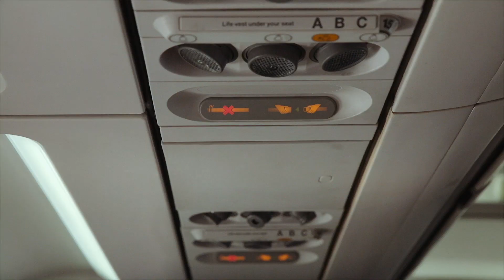Lewis Pugh - Seven Swims; Mediterranean Sea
Seven Swims, Seven Seas, 1 Reason - Mediterranean

Ocean advocate and endurance swimmer Lewis Pugh is undertaking the first long distance swim in all the 7 Seas (Mediterranean, Adriatic, Aegean, Black, Red and North Seas) to highlight the urgent need for more Marine Protected Areas (essentially national parks in the sea).

Special thanks to Pierre Froller & HSH Prince Albert II

Additional thanks to SEACOM, Living Oceans Foundation & the Oak Foundation.

Music

'Light Through Water' by Steven Gutheinz